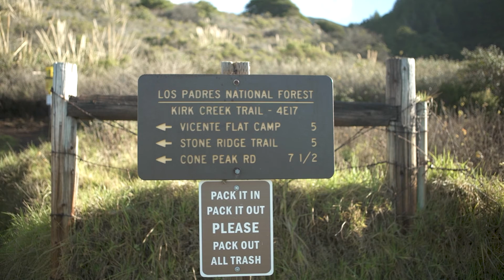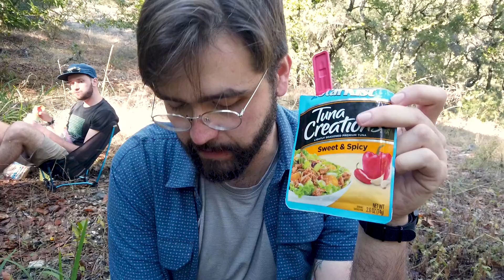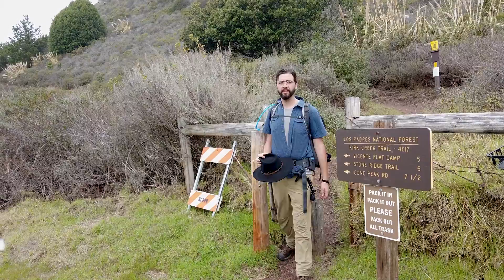Backpacking to Cone Peak in Big Sur | Unmaintained trails, Ticks, and Lots of Water (ft Wyatt Irmen)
Initial Itinerary
Day 1: Kirk Creek Campground to Goat Camp
Day 2: Goat Camp to Vicente Flat Campgrounds
Day 3: Vicente Flat Campgrounds to Kirk Creek Campground

Recommended Itinerary
Day 1: Kirk Creek Campground to Vicente Flat Campgrounds (Make Basecamp)
Day 2: Day Hike up to Cone Peak then return to Vicente Flats
Day 3: Vicente Flat Campground to Kirk Creek Campground